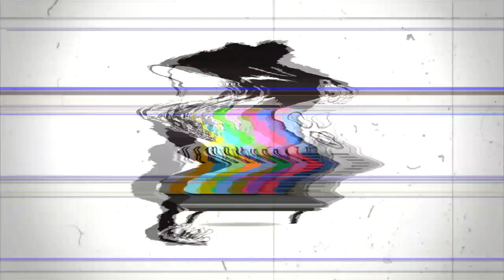Thug Brothers - Everybody Runnin Crazy Outside Ft. Wish Bone